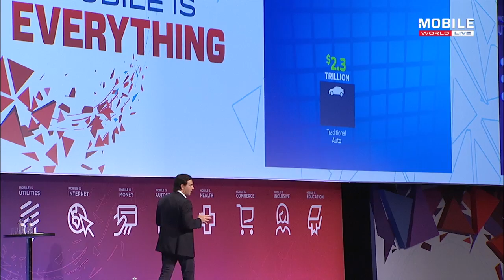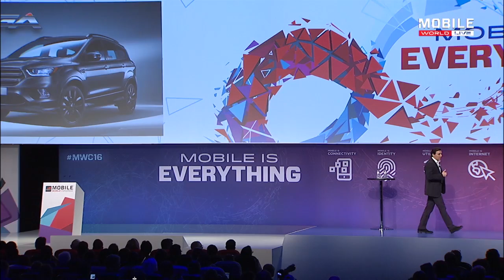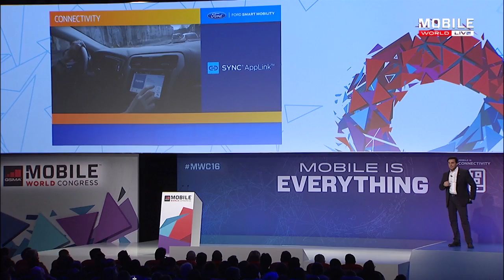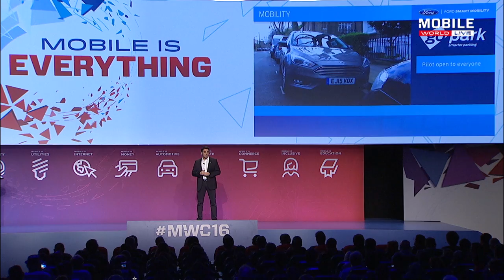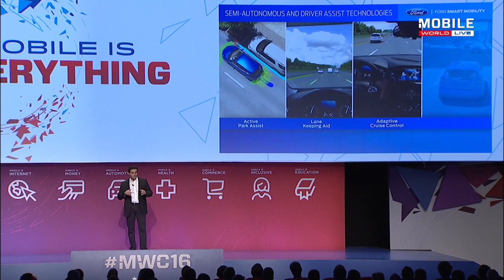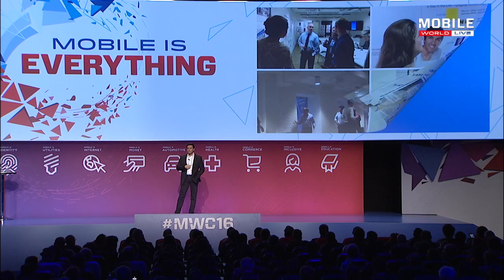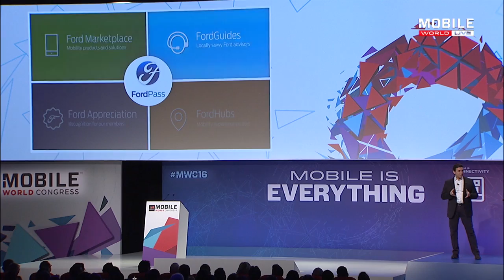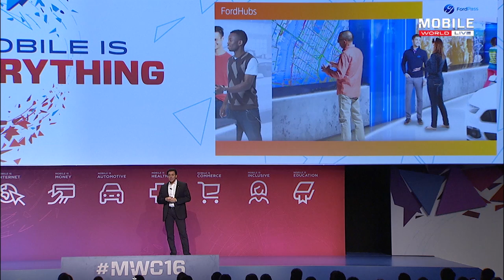Ford CEO, Mark Fields - keynote: Mobile World Congress 2016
CEO and President, Ford Motor Company, Mark Fields delivers his Keynote at Mobile World Congress, Barcelona, outlining Ford's shift from an automotive company to an automotive and mobility company.